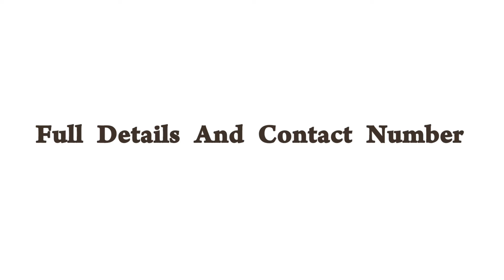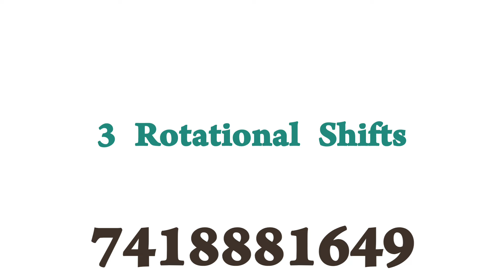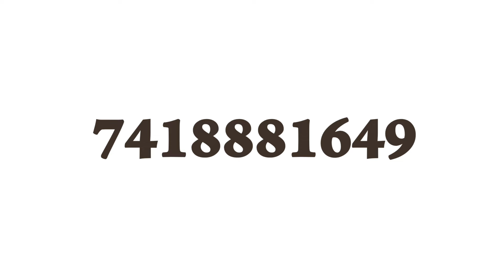💥 Salary Upto 18000|Chennai job vacancy 2024 tamil|Latest Jobs|Chennai Jobs Today Openings